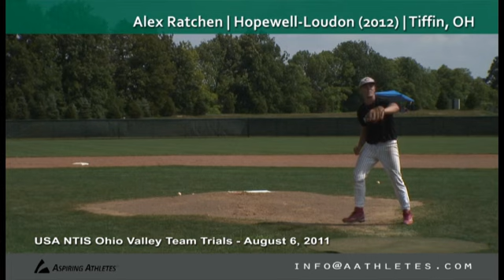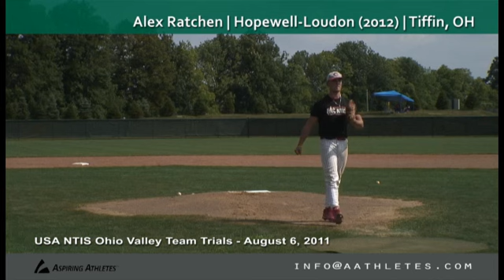Alex Ratchen (P) | Hopewell-Loudon (2012) | Tiffin, OH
USAB NTIS Team Trials @ Dublin Jerome HS| Dublin, OH - Aug 6-7, 2011
172_RatchenAlex_p.f4v